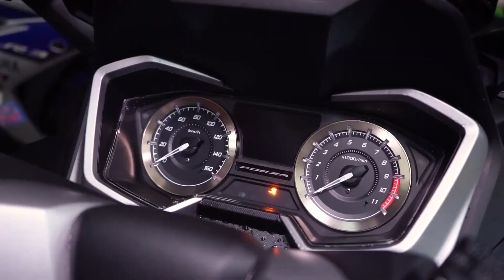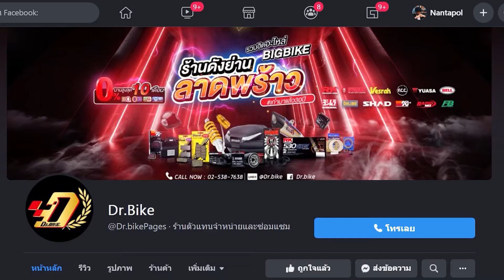HONDA FORZA350 / FORZA300 สุดจัด !! | Dr.Bike อะไรแต่ง EP.9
▶ LINE  : @Dr.Bike
ค้นคำว่า "Dr.bike bangkok" ใน Google Map ได้ทันที
🔥 DR.BIKE  🔥
▶ สาขาโชคชัย 4